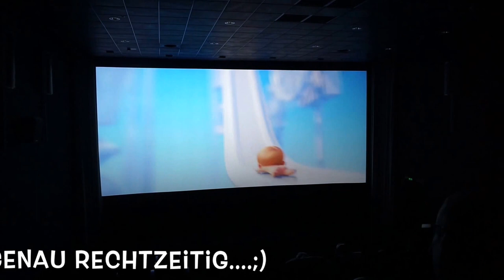STEFFI PACKT AUS I BOSS BABY I KUCHEN OHNE BACKEN I FAMILY VLOG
Heute nehme ich euch wieder mit, es ist einiges passiert, viel Spaß beim Video.
Eure Heidi

15% auf jeden Einkauf bei danielwellington.com!

Equipment:
'Canon 700d